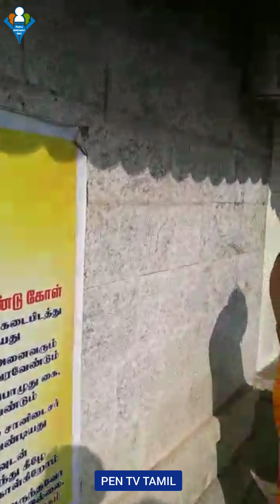வட சபரிமலையில் கொடியேற்றம்! | Raja Annamalaipuram Iyappan Temple!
வட சபரிமலை என்றழைக்கப்படும் சென்னை இராஜா அண்ணாமலைபுரம் ஐயப்பன் கோயிலில் இன்று கொடியேற்றம் நிகழ்ச்சி நடைபெற்றது.